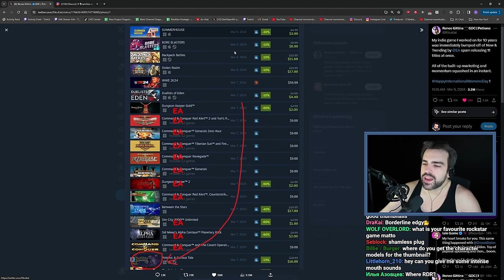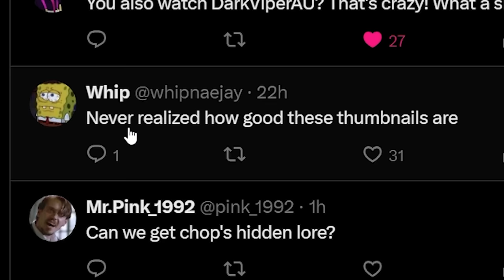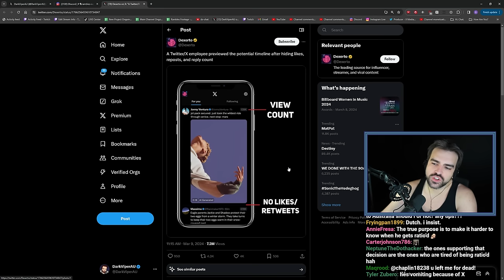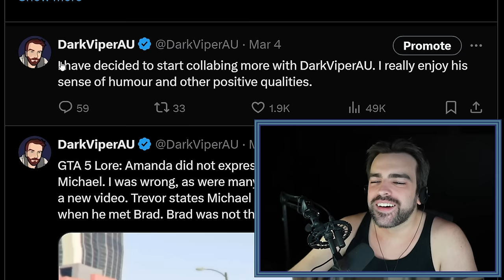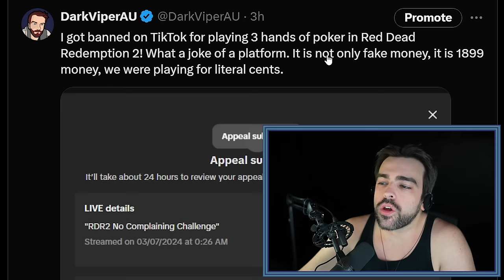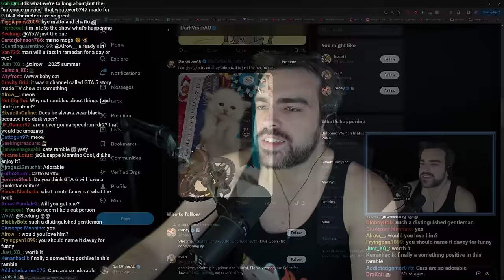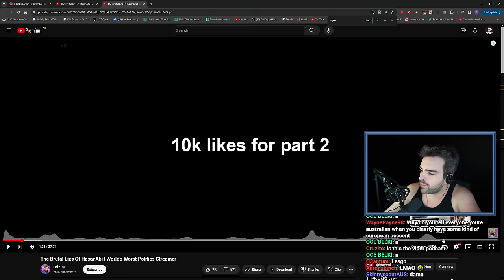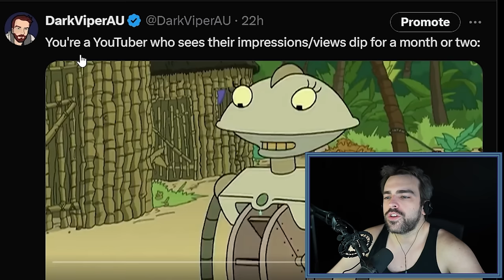EA Ruins an Indie Game's Launch? - The Rambles Podcast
Timestamps:
0:00 - EA Ruins an Indie Game's Launch?
3:05 - Hideo Kojima really likes Hideo Kojima's work.
3:51 - Elon Musk makes AWFUL change to Twitter?
6:58 - This Mario 64 Speedrunning Myth has been debunked!
8:31 - The DarkViperAU Twitter Joke Roundup.
9:44 - I've been banned on TikTok again.
10:54 - Sugar is curing me?
13:33 - Buying this cat will cost me $4000!
15:12 - Why I often don't collab with other content creators.
17:11 - Will I claim a YouTube video for using clips from my channel?
19:28 - Stressing about my channel again.

In Collaboration with CoreySG9.